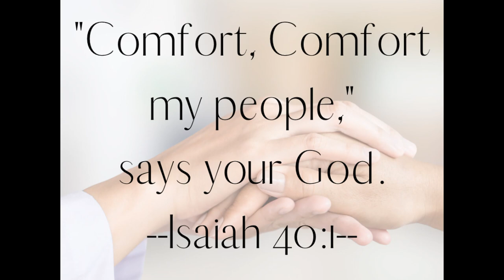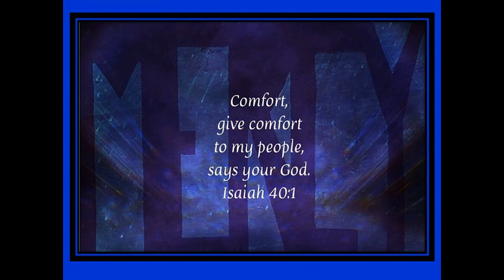"Comfort, Comfort, You My People" from 30 LITTLE CHORAL PRELUDES I by Jan Bender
This hymn prelude based on “Freu dich lehr, o meine Seele” was written by Jan Bender (1909-94). He was born in Holland, worked in Germany, and moved to the USA for the remainder of his career as Professor at Concordia University, NE and Professor at Wittenberg University, OH. In addition to a prolific output of highly original compositions, he played numerous organ recitals around the country and abroad.